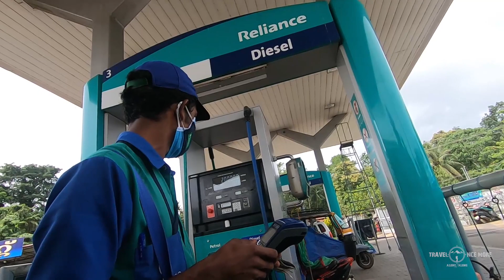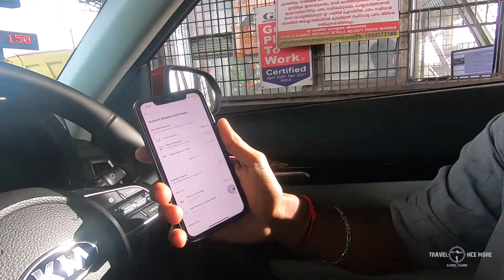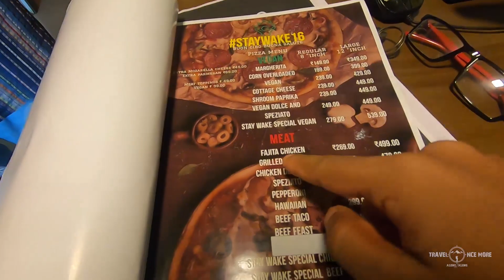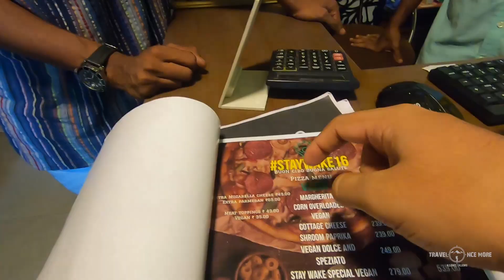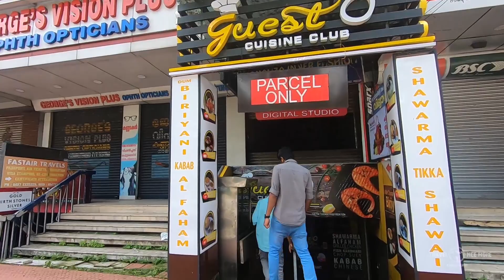ഒരു ചുമ്മാ തൃശ്ശൂർ യാത്ര | This is why people stabbed at Paliyekkara toll plaza. 🙄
ലോക്ഡൗണിനു ശേഷം ഒരു ചുമ്മാ തൃശ്ശൂർ യാത്ര. വടക്കുന്നാഥന്റെ മണ്ണിലേക്ക് കുറച്ചു പോസിറ്റീവ് എനെർജിക്കായുള്ള ഒരു ഡ്രൈവ്.
വീഡിയോ ഇഷ്ട്ടായാൽ ലൈക് ചെയ്തു ഷെയർ ചെയ്യണേ സബ്സ്ക്രൈബ് ചെയ്യാത്തവർ ചെയ്യാൻ മറക്കല്ലേ..

എന്റെ യാത്രകളിലെ കിടിലൻ സ്ഥലങ്ങളുടെ കൂടുതൽ പിക്‌സ് കാണുവാൻ ഇൻസ്റ്റഗ്രം പേജ് ഫോളോ ചെയ്യുക.

Please Do Like the video and post your reviews as comments below.